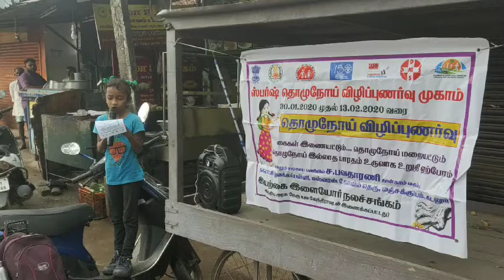Leprosy Awareness - Day 7 Program 9 (05.02.2020) Nila Hotel, Pudupalayam, Cuddalore